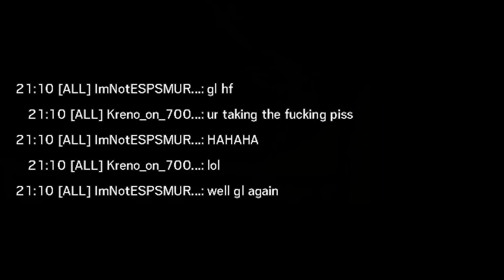When A Smurf Dies To Ash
Rip in the chat for ImNotESPSMURF